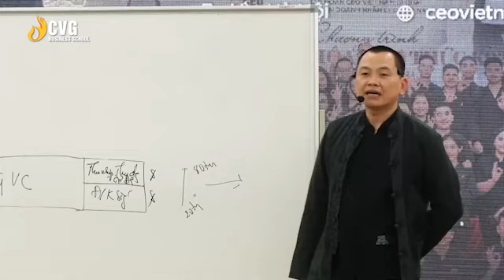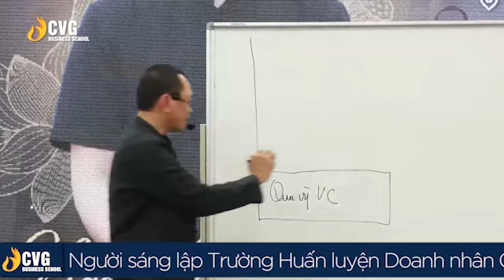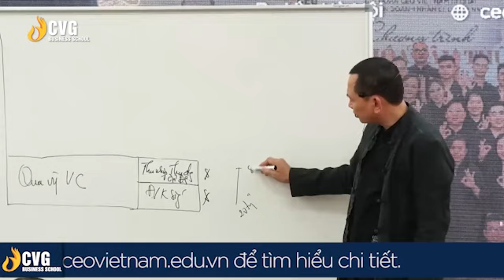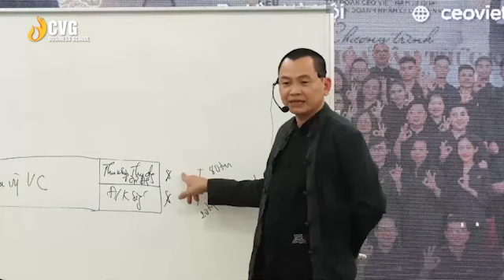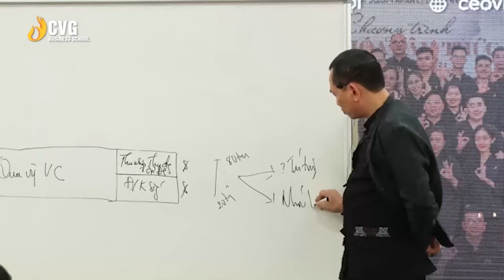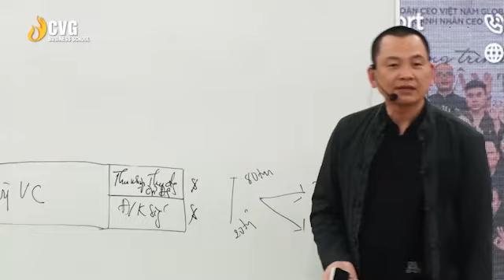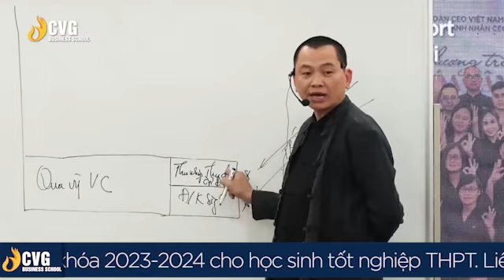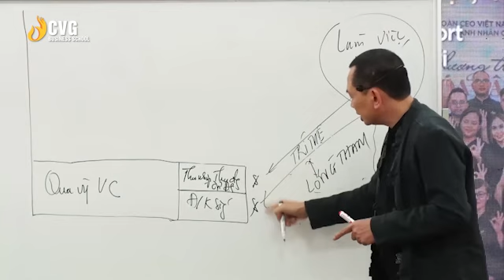Thế Nào Gọi Là Qua Vòng Vật Chất | Ngô Minh Tuấn | Trường Doanh Nhân CVG